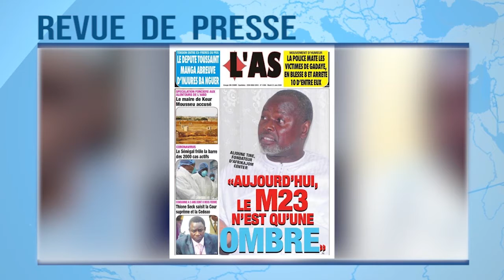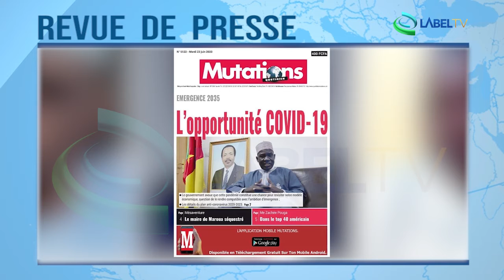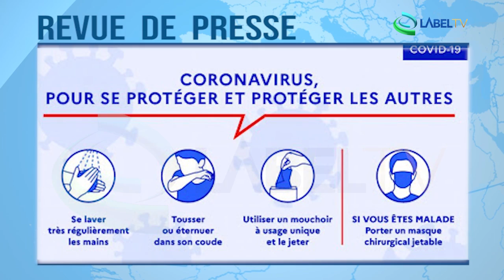Revue de Presse Afrique du 23 06 2020 LabelTV